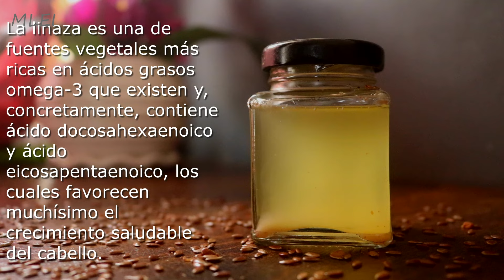CÓMO HACER ACEITE DE LINAZA,Beneficios y Propiedades